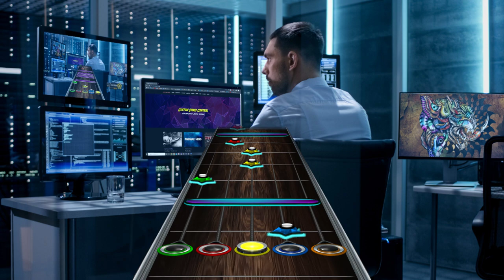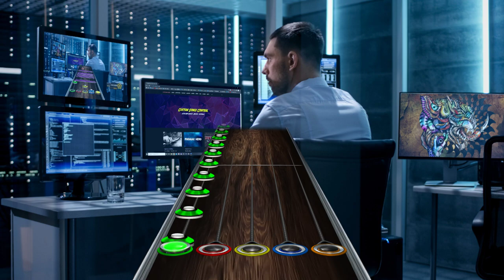[CTH3 DLC] Pomegranate Tiger - The Cryptographer (Chart Preview)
The most ground-breaking song of the 2020s so far, and as of the time I'm publishing this video it barely has over 60k views on Youtube. What the actual fuck are people listening to, if not this masterpiece on repeat ?
I used to think this band was cool but maybe a bit too robotic in their playing, and lacking song structure coherency. This track just took the robotic aspect, cranking it up to a billion percent, creating a unique, almost unheard of eerie aesthetics. Every single transition is flawless - yes, even the one at 1:07 that isn't even a transition, because they understood very well their riff was perfect (maybe even the best djent riff ever written) and could just impose itself by brutally interupting the previous section without question.
Like seriously, why aren't we hearing more of this revolution of a track ?